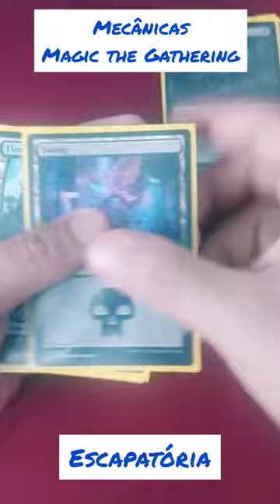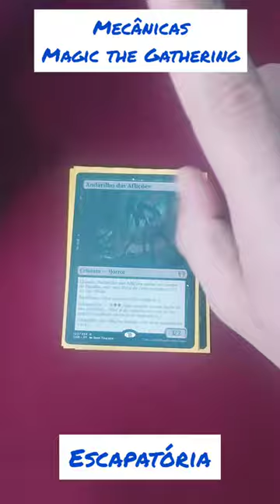Mecânicas de Magic the Gathering: Escapatória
Novo quadro com as mecânicas de Magic the Gathering.
Aqui iremos fala sobre as mecânicas encontradas no jogo Magic The Gathering de uma forma fácil, simples e didática.
CASO POSSUA DÚVIDAS DEIXE NOS COMENTÁRIOS.

LOJAS PARCEIRAS

Compras abaixo de R$ 100,00 na armageddon e qualquer valor na White Lótus Games desconto se 5%: SORATA5

Cupons válidos para compras de cartas avulsas (Singles)